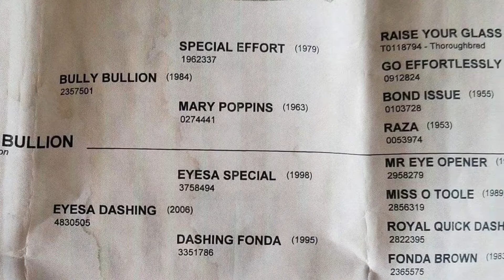The Buckeye Bullion